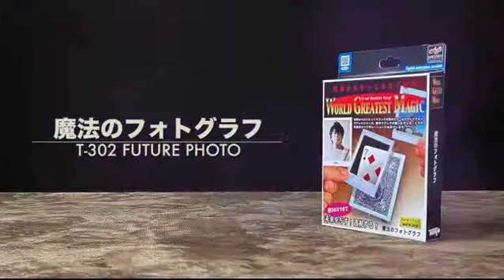Magical Photography (Future Photo) Tenyo 2022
Magical Photography (Future Photo) Tenyo 2022 - Zauberschule Franken